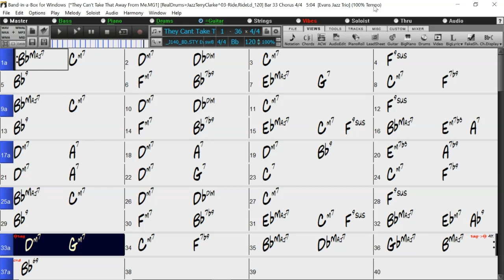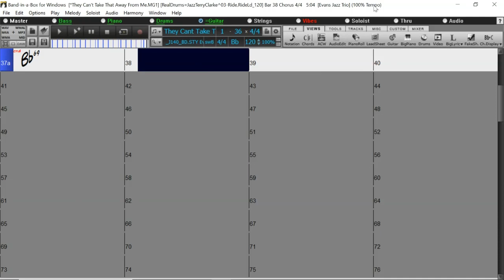BACKING TRACK - THEY CAN'T TAKE THAT AWAY FROM ME (Bb) 120 BPM SWING